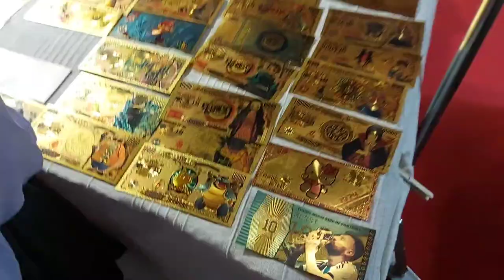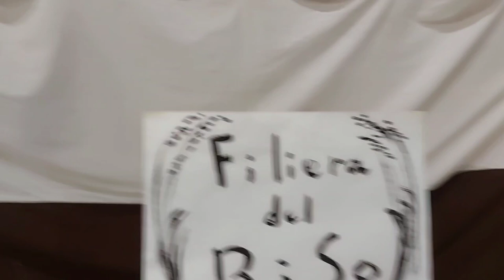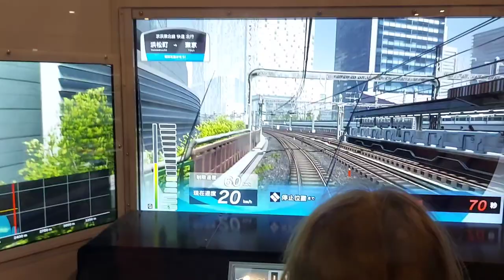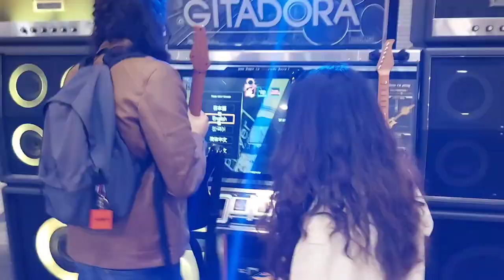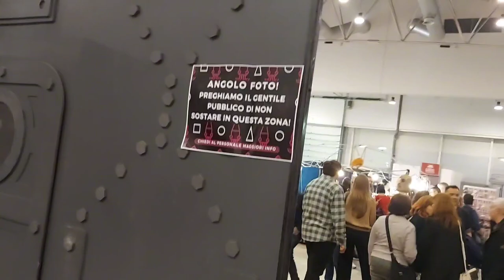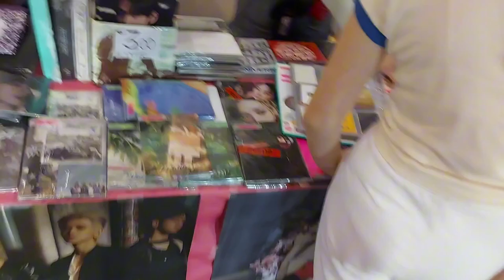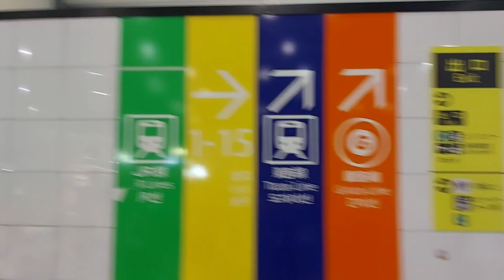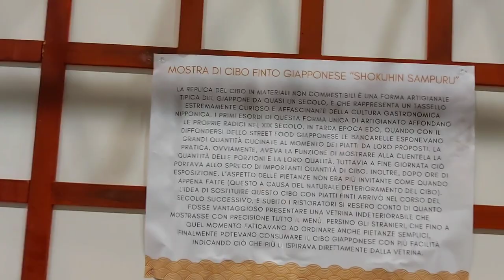FESTIVAL DELL'ORIENTE ROMA